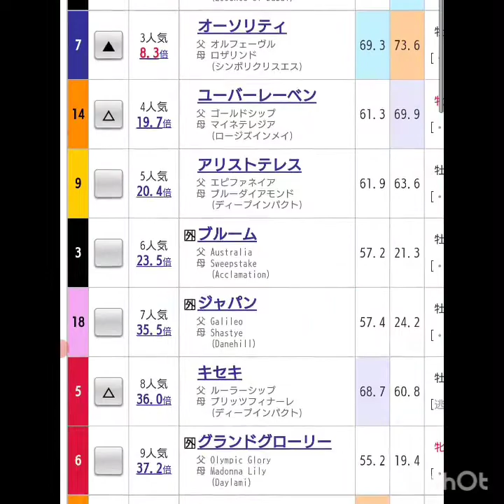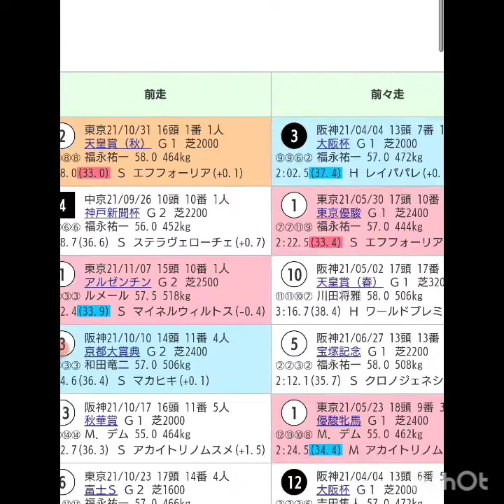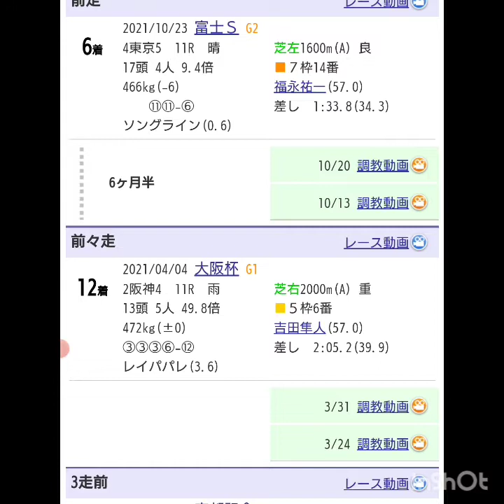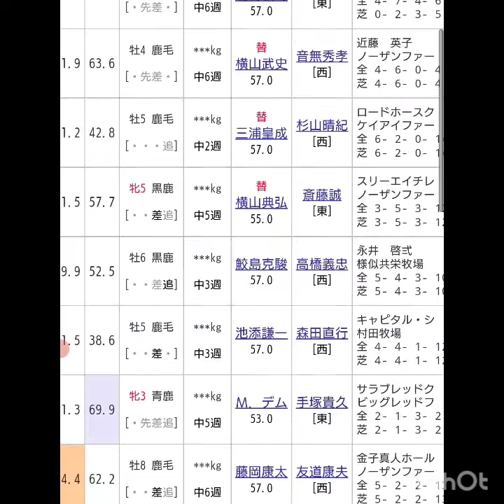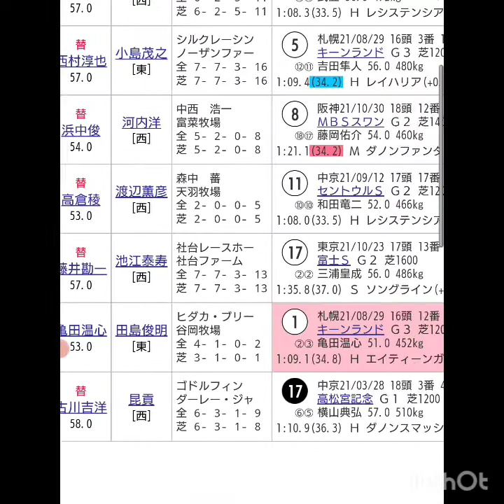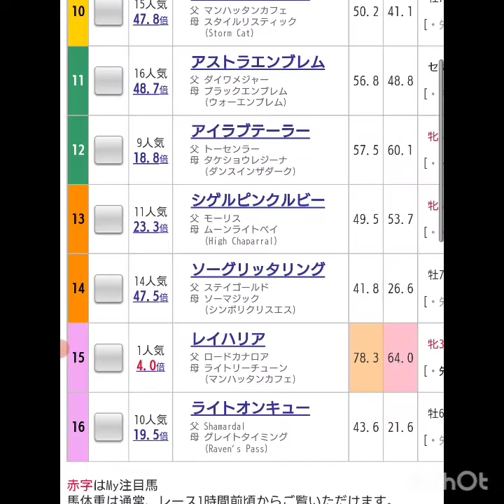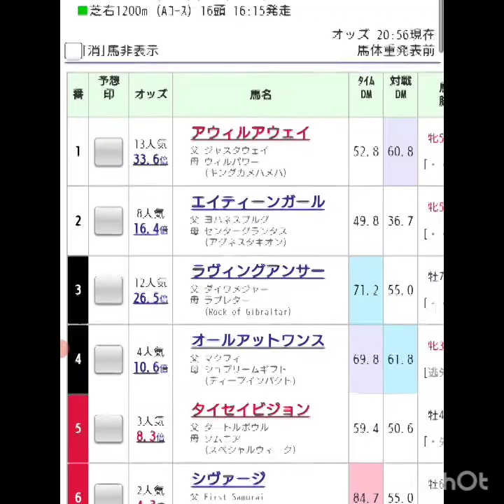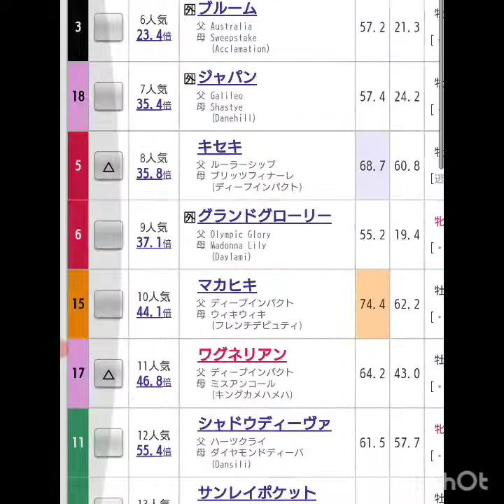『もしたら』ジャパンカップ・京阪杯2021-190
パッとみたら2着に見えてんけど…